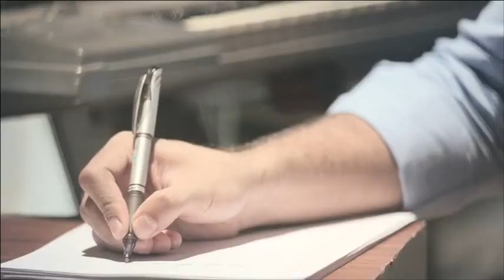Meril Baby Portfolio TVC (2014)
Meril Baby Portfolio TVC
Brand: Meril Baby Portfolio
Client: Square Toiletries ltd

Agency: Mediacom Limited
Creative Director: Asif Akbar Khan
Senior Creative Supervisor: Syful Akbar Khan
Copywriter: Syful Akbar Khan
Group Account Manager: Kazi M. Mohiuddin
Client Relation Executive: Chowdhury Farman Mehdi

Production House: Half Stop Down
Director: Amitabh Reza

Singer: Tahsan Khan